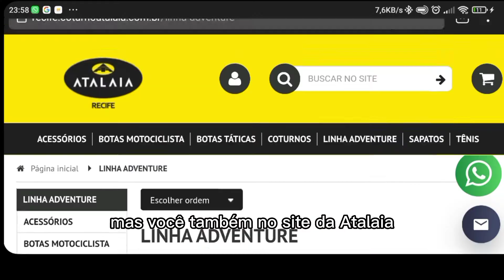Bota Tática Jabal Atalaia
🛠️Armeiro a 11 anos
🎖️EX Fuzileiro Especialista em Treinamento
🪖Aprenda a tirar o melhor do seu equipamento
👨‍🔧Manutenção? Clique aqui⤵️

CUPOM:
XXXXXXX